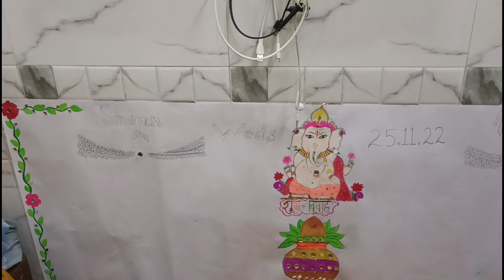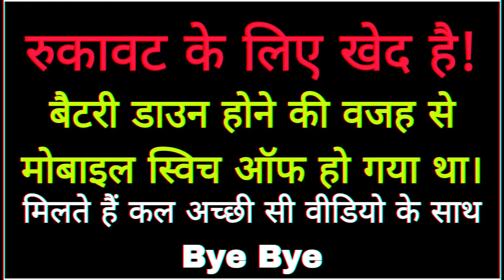Ro-Ro 😭 Kar Dance Kiya | Haldi Ceremony | Lavi's World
____________Outer Social Media__________

________________Playlist__________________

My Gadget

My New Phone Vivo V 23 5G
My Old Phone POCO X3 Pro
Ring Light
Hand Tripod
My wireless Mic